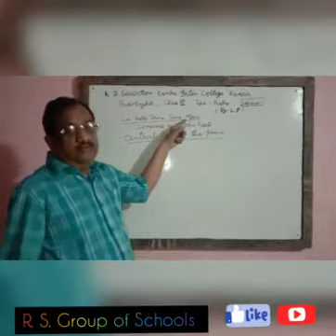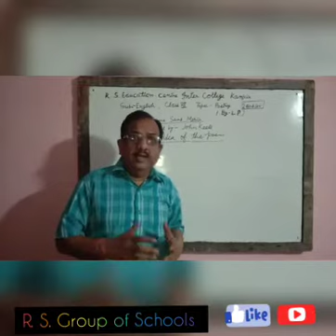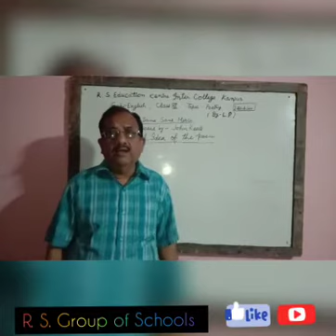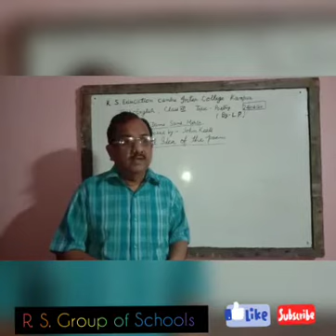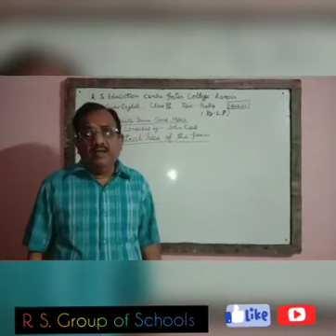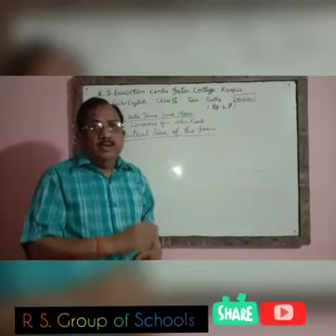English [Poem] LA BELLE DAME SANS MERCI PART 3 ~©R.S. Group of Schools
Explained by Mr. LP Savita